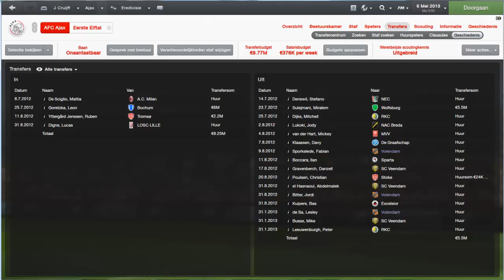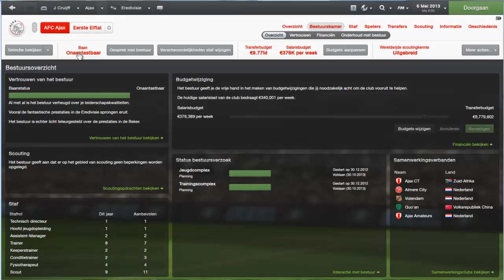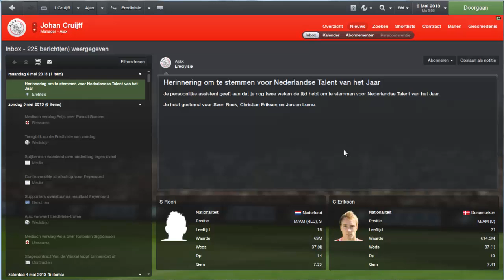Ajax Career FM13 - Episode 3